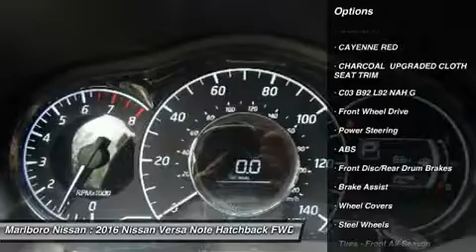2016 Nissan Versa Note 37266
2016 NISSAN VERSA NOTE Marlborough, MA
Stock# 37266

Marlboro Nissan
740 Boston Post Rd E